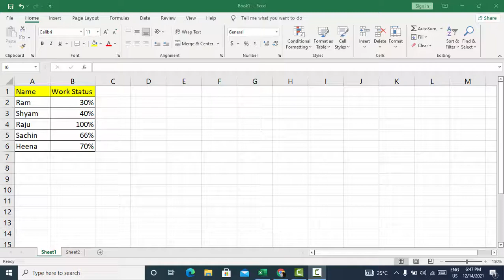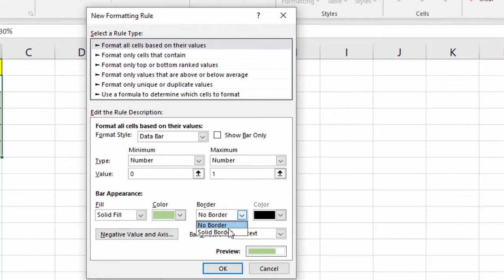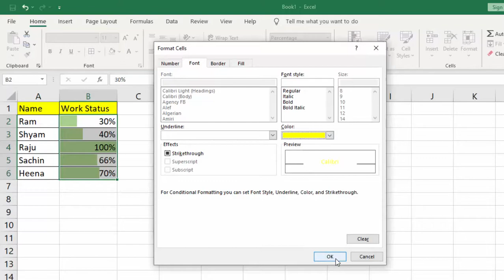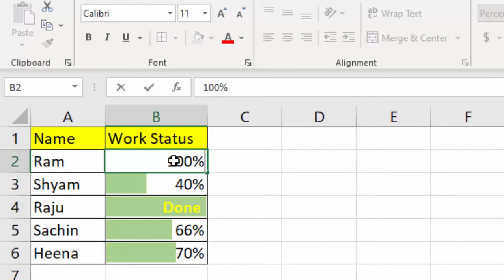Create Amazing progress Bar in Microsoft Excel@COMPUTEREXCELSOLUTION